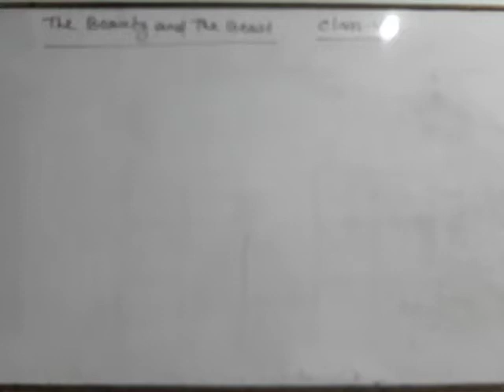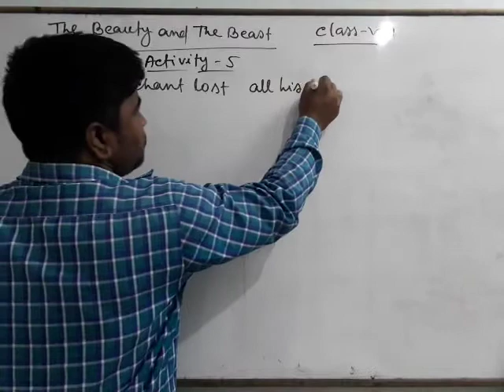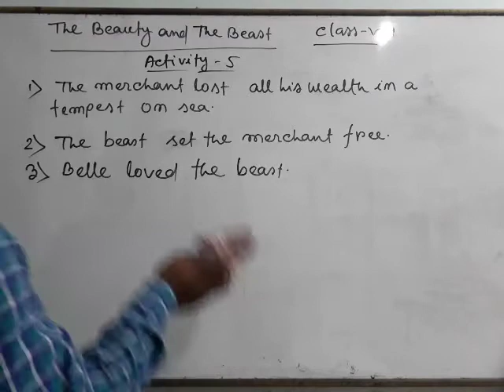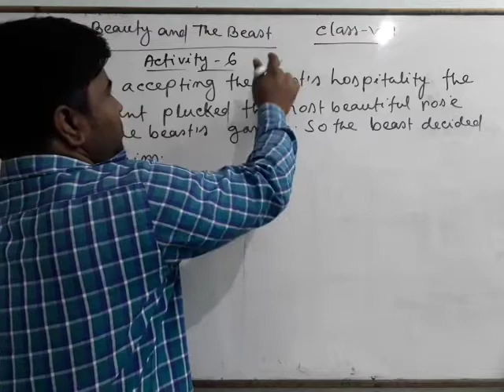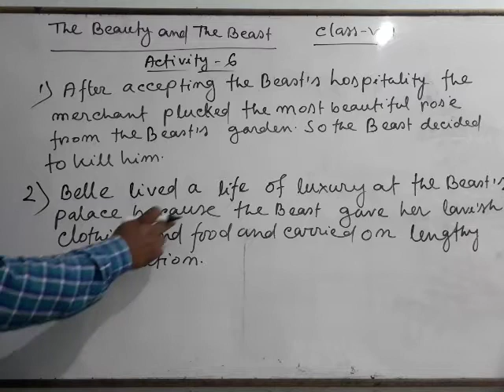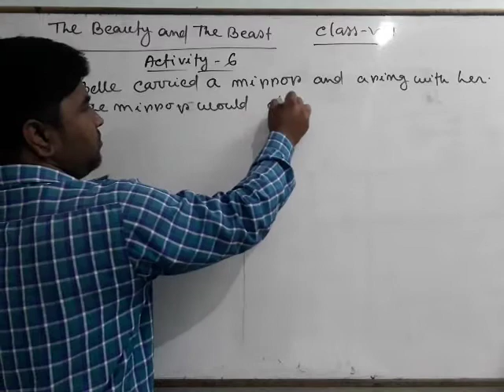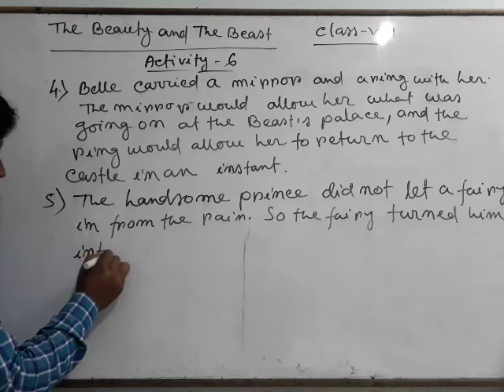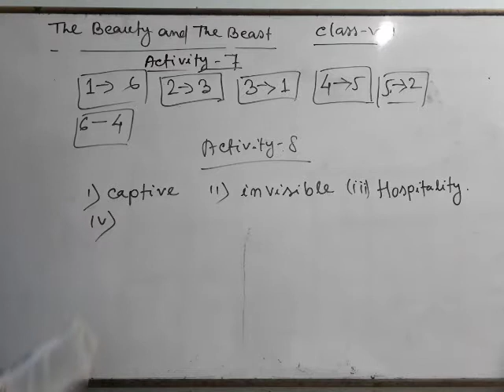The Beauty and the Beast. UNIT-2. activities 5,6,7,8,solved.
Activities have been solved with ample examples and detailed discussion.